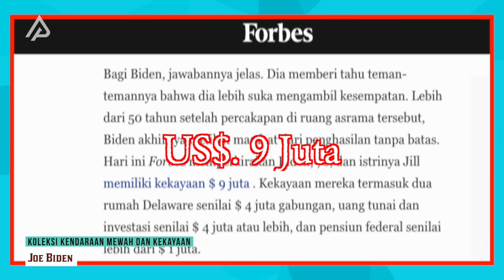Resmi Menjadi Presiden AS, Ternyata Joe Biden Miliki Koleksi Mobil Mewah Unik dan Langka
Pemilihan presiden Amerika Serikat telah mencuri perhatian dunia beberapa waktu belakangan. Pertarungan sengit untuk menduduki kursi 01 negara adikuasa tersebut antara petahana Donald Trump dan sang penantang, Joe Biden menjadi tontonan menarik. Meski begitu, pasti banyak dari kamu yang belum tahu seberapa tajir sih, Joe Biden sampai-sampai berani mengajukan diri sebagai calon presiden Amerika Serikat ke-46.